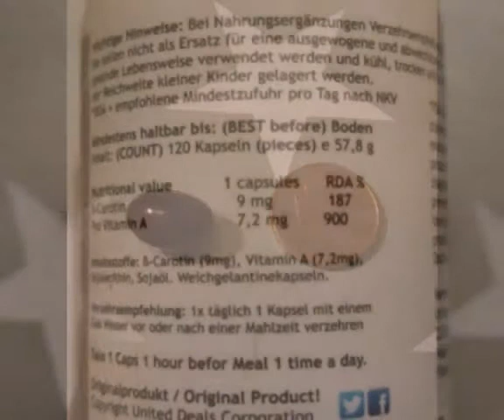Magic Bronce Beta Tan Plus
Bräunung von Innen - funktioniert das? Ich teste es gerade mit den Magic Bronce Beta Tan Plus Kapseln von My Natural Secret. Danke an testberichte.reviews, die mir den Test sehr günstig ermöglicht haben.

Das letzte Bild zeigt meinen Hauttyp am ersten Tag, ich werde es dementsprechend noch um ein Bild ergänzen nach ca. 4 Wochen.
Mehr dazu gibt es dann auf meinem Blog:
skybabes-welt.blogspot.de